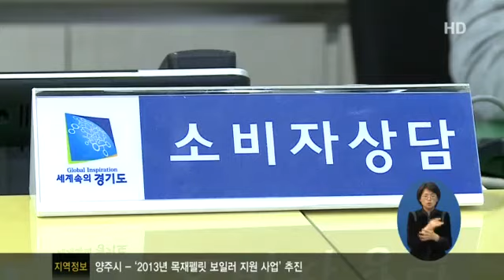수원역 민원센터에서 심리상담을!1559